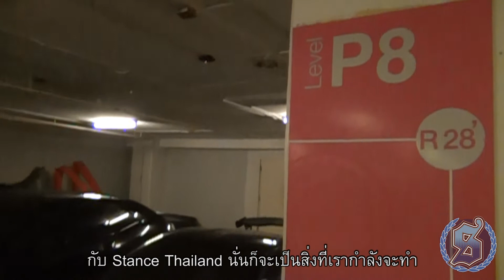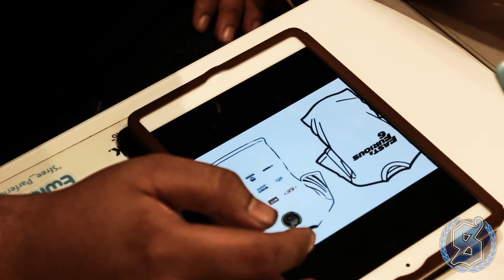Stance:Thailand Fast and Furious 6 Thailand premiere 2013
Music : Bad Meets Evil - Fast Lane ft. Eminem, Royce Da 5'9

งานเปิดตัวหนังเรื่อง Fast and Furious 6 มีรถมาโชว์มากกว่า 100 คัน!!!
ในวันพุธ ที่ 22 พ.ค. 2013 งานนี้ เที่ยงวันยันเที่ยงคืน! ที่ CTW BKK